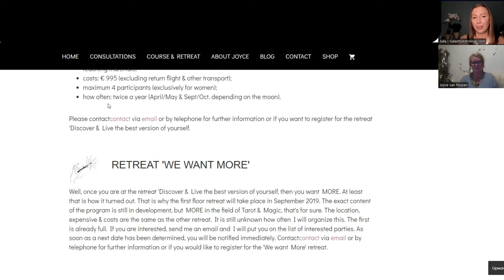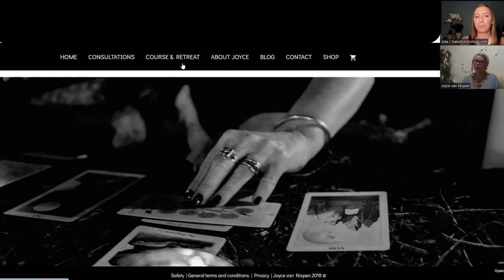#56 Galactic Ambassadors Podcast ft. Joyce van Nispen (QSG Practitioner)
I am delighted to introduce to you Joyce van Nispen from Netherlands as our recently certified Quantum Soul Guidance Practitioner. In this podcast Joyce talked about the scary times of perceiving other dimensional beings such as ghosts in childhood. How accepting and exploring her psychic ability allowed her consciousness expansion and return to peace with her path of being a Seer that assists others to better understand their own life journey. It is not a surprise that her natal chart shows tight conjunct alignments between many planets and black holes and stars that are linked to psychic abilities.
Joyce also wrote books in Dutch on hand analysis, as well as helpful rituals and offers courses for advanced hand reading. I was thrilled to hear that her community is starting to explore also our galactic DNA lineages that are starting to show up physically on our hands (or rather we are becoming open to see them as they must have been there all along). How fascinating to see every modality evolving with us. :)

Timestamps:

00:00 - Introduction
02:15 - Joyce's story of extrasensory perception
11:30 - Hand Analysis study and teaching
14:00 - Tarot, Rituals & Magic
16:20 - Galactic Astrology
18:00 - Previous lives as Astrologers
19:00 - Regression sessions
22:22 - Exploring Messier objects in Galactic Astrology
30:00 - Quantum Soul Guidance evolution
35:50 - Books written by Joyce
38:22 - Website overview
40:00 - Taking personal responsibility
42:00 - Shifting perspectives
47:22 - Non-attachment to Galactic Astrology stories

To book your Galactic Astrology Soul Reading session with Joyce visit her

Joyce van Nispen
Date of Certification: October 18 2023

Languages: Dutch, English

Based in Amsterdam, Netherlands

QSG Session Type: Written report, Live Online Session, Video recording

Additional Qualifications: Student & explorer of Life, Counsellor & Teacher of Handanalyses, Tarot, Numerology, Traditional Witchcraft, Regression and They Way of the Nine Pentacles. Author of the Books: Heks, Maankalender & Handlezen published by Uitgeverij Snor

"So very pleased to meet you. I offer in person video consults including a written report unfolding many memories, be it on Earth or somewhere else, including multifarious information which your Essence deems important for you to remember at this time. Each and everyone of us is an unique expression of the 'One' containing a multitude of experiences on different densities of various shapes and forms in an immense web of galaxies and universes. One of the rules for the experience of the game we call 'Life on Earth' at a 3rd density is forgetting all. Although the manual for navigating our reality stays the same, rules are changing, creating the opportunity of experiencing 'Life on Earth' in a total different way. And it would be my honour to guide you through this journey of remembrance of 'what you are, why you are here and what for, at this timeline, in this current life as a human on Earth having an individual experience within a collective universal awareness.
Love, Joyce."